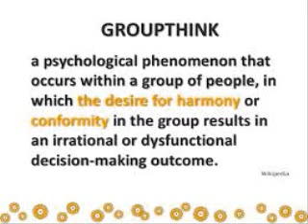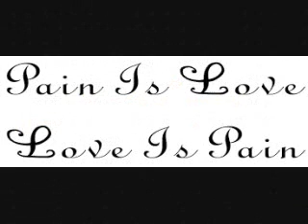Why Abused People Don't leave cults